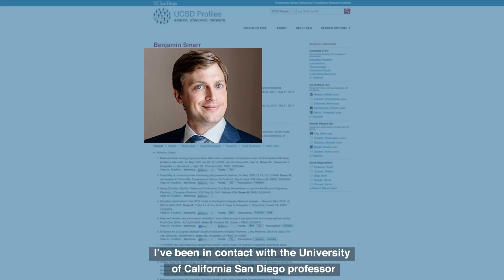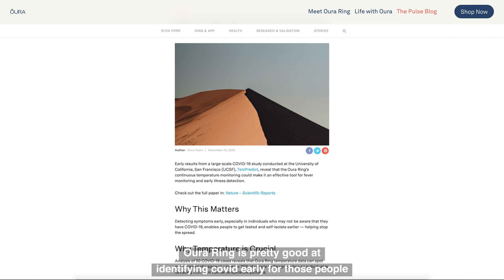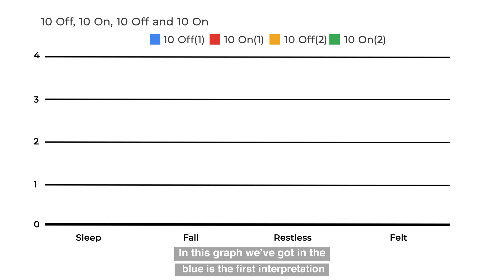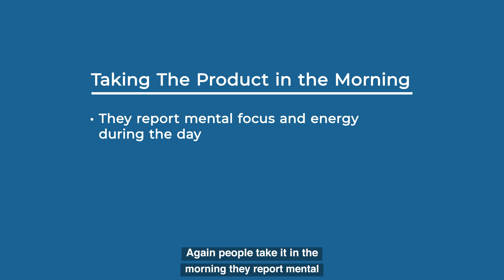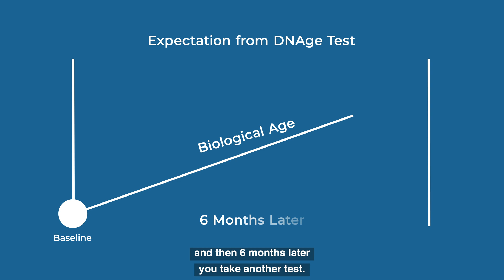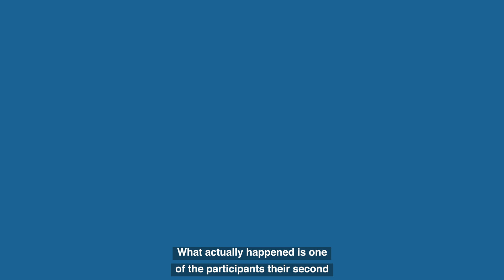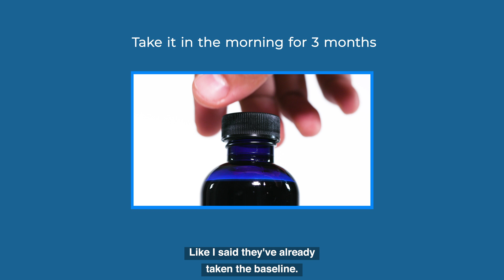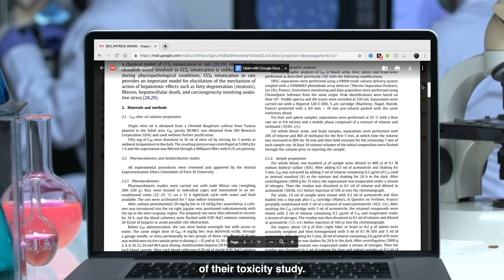C60 Latest Research - Follow the latest research on this amazing molecule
C60 Latest Research - Follow the latest research on this amazing molecule.  SES Research provided the original material to the University Paris study which proved our product ESS60(C60) extended the lives of test subjects, wistar rats, by 90%.